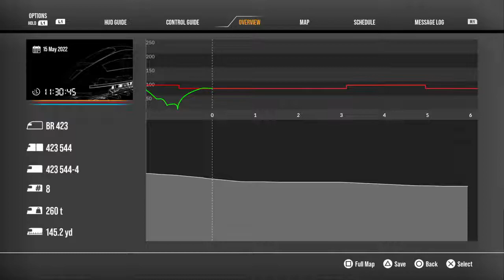Train sim world 2 German Light Rail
Hi I am dylan and I am a gamer friends are Luna Jr. trinity mariah Scotty and Ashleigh